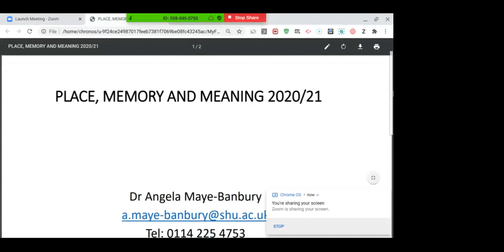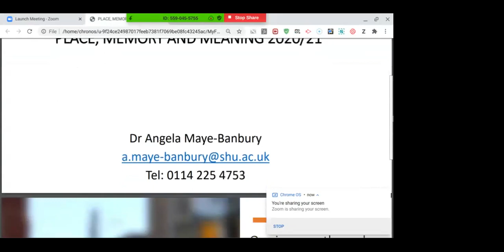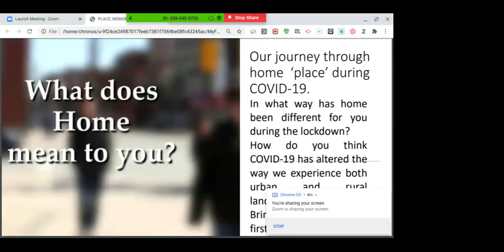Place Memory and Meaning 2020/21 - Welcome From Dr Angela Maye-Banbury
This video welcomes you to Place, Memory and Meaning 2020/21. In the film, Dr Angela Maye-Banbury will give you an overview of the module. Recorded during the time Leicester was a lockdown city, Angela ask you to reflect on how or relationship with place has become altered because of COVID19. Drawing on the notion of home, Angela will ask you to prepare some notes on how your sense of home has changed during COVID19. She's also ask yu think about how our engagment with urban and rural landscapes has also shifted as a result of the pandemic.